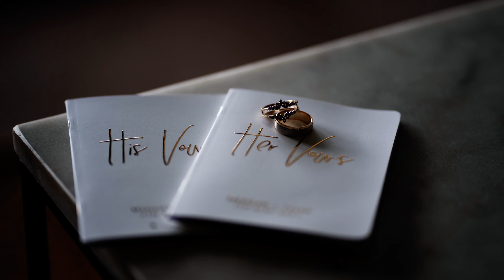Meggan and Tyler